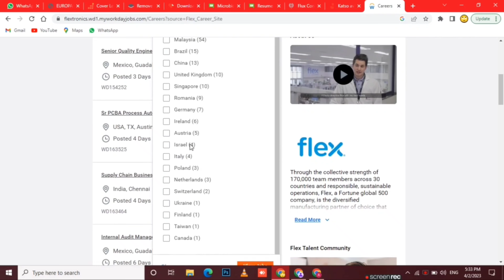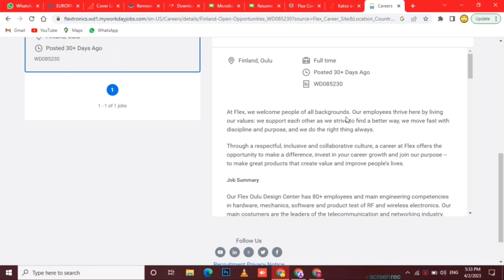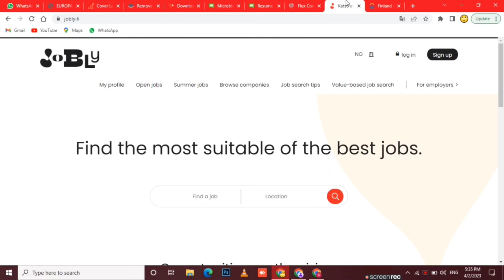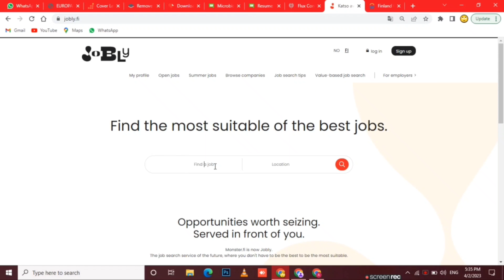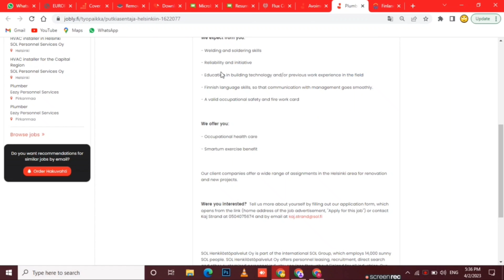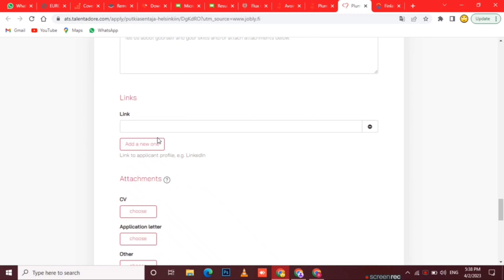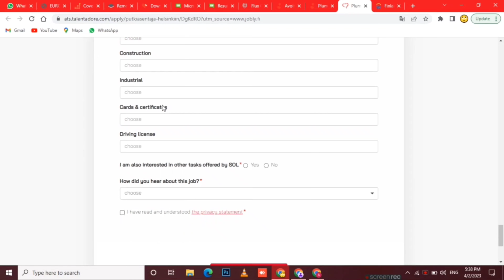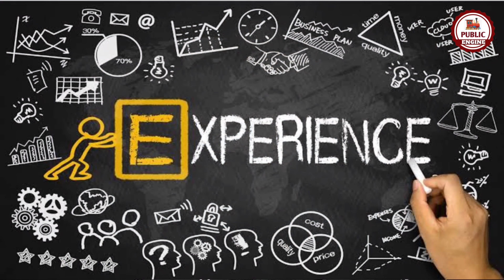🇫🇮 Finland Jobs for Indians | Finland Free Work Visa | Public Engine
For Assistance:-
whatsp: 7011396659